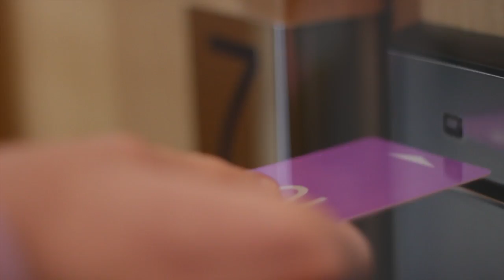Barcelona | Ayre Hotel Rosellon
Un hotel moderno, al lado de la Sagrada Familia, bien comunicado. La habitación grande y cómoda, la ducha perfecta para relajarse después de un día de turismo...